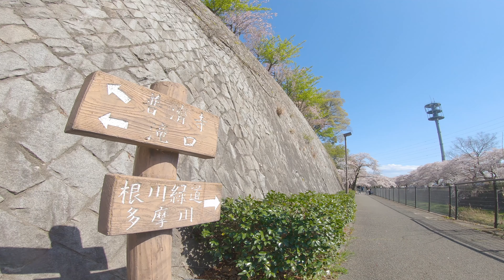【GoPro HERO7 & 自転車で巡る】根川緑道の桜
GoPro HERO7を自転車のハンドルにつけて巡ってみました。
ルート：根川緑道看板～根川貝殻坂橋～根川緑道看板

日時：2019年4月
場所：立川市根川緑道
カメラ：GoPro HERO7 Black
機材：MINOURA(ミノウラ) カメラマウント [VC100-S] ル・コード Sサイズ φ22-29対応
↓amazon

【GoPro HERO7の設定】
・4K / 24fps
・画角(FOV)→SuperView
・低光→OFF(N/A)
・安定化→自動(HyperSmooth)
・Protune→オン
・シャッタースピード→自動
・EV修正→0
・ホワイトバランス→自動
・ISO最大→800(最小→100)
・画質→高
・カラー→フラット　※編集で彩度を110%に変更
・RAWオーディオ→高
・マイク→ステレオ